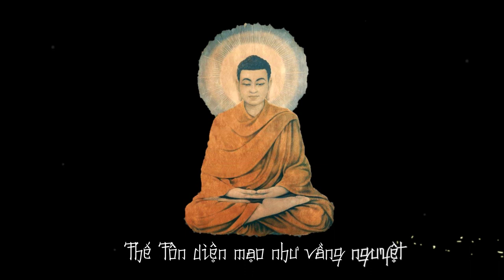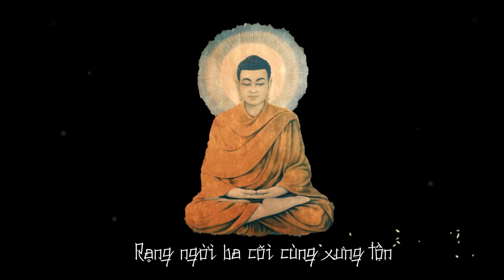Thầy Định Thành - 《TÁN THẾ TÔN》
Tư liệu trích lục: Định Thành Đạo Tràng và LMTCBNTT by TN.
Ý nghĩa và thông điệp:
BẢO THÁP ĐÃ MỞ!
 “Phật thuyết Đại thừa Diệu Pháp Liên Hoa giáo Bồ tát pháp Phật sở hộ niệm kinh” hay “Kinh Pháp Hoa” là một bộ kinh lớn và quan trọng, mang trong mình tư tưởng và triết lý thâm sâu của nhà Phật. Kinh Diệu Pháp Liên Hoa được người đời tôn xưng là “vua trong các kinh”, nhiều tông phái lấy kinh này làm giáo pháp căn bản như Thiên Thai tông, Nhật Liên tông,… Cũng đủ thấy sức mạnh và sự huyền vi nơi bổn kinh. Như chúng ta biết “Hiện Bảo tháp” là chương thứ mười một trong hai mươi tám chương nằm trong kinh Pháp Hoa, một chương mang đầy chất thi ca và hình tượng siêu việt, tân kỳ đối với sự phát triển kinh điển Phật giáo đương thời.
Năm đó ở núi Thứu, đức Thế Tôn đang thuyết giảng và đang thọ ký cho những vị có duyên, thì thình lình bảo tháp của Phật Đa Bảo vọt xuất từ đại địa trụ ở hư không, trong tháp phát ra lời ca thán đức Thích Tôn bằng những âm thanh hòa nhã, nhu nhuyến. Một hình ảnh đầy chất thi ca và trữ tình, có thể hiểu Phật Đa Bảo như sau: Nơi nào giảng dạy về kinh này, thì trái tim tôi, tâm hồn tôi và thân thể tôi sẽ hiện hữu ở nơi ấy để ca ngợi và hộ trì. Một hình ảnh đầy chất nhân văn và trữ tình. Hình ảnh tháp của Phật Đa Bảo và Ngài tượng trưng cho cái thể tánh của Bản môn-cái bất sinh bất diệt, không bị chi phối bởi thời gian và không gian. Chúng ta trước giờ ở trong bình diện của lịch sử, của Tích môn-có trước, có sau, có quá hiện vị lai, có trò, có thầy. Nhưng nhờ thần lực của Phật Đa Bảo, chúng ta từ thế giới của lịch sử bước qua cửa mầu của bản thể, từ bình diện tương đối về lại tuyệt đối chân như và nhờ tháp của Phật Đa Bảo, chúng ta có thể từ thế giới sinh diệt đến được cõi bất sinh bất diệt. Sư Ông Làng Mai có viết:
“Giờ phút linh thiêng
Gió lặng chim ngừng
Trái đất rung động bảy lần
Khi bất diệt đi ngang dòng sinh diệt.”
Chúng ta muốn nhìn cái bất diệt bằng con mắt của sinh diệt, đã thấy đức Thích Ca lại muốn rõ đức Đa Bảo. Đừng nghĩ rằng Thầy của chúng ta chỉ sống vỏn vẹn 80 năm của Tích môn, Phật Đa Bảo tồn tại với nhục thân nguyên vẹn hằng tỉ năm của Bản môn. Thầy, Phật Đa Bảo và ta là những thực thể tồn tại nhiệm mầu, đã có gốc rễ sâu xa trong thời gian vô tận và không gian vô biên này. Ta hãy cùng Thích Tôn đứng dậy, bay lên hư không, rời bỏ cái định kiến sai lầm; cùng Thầy, ta mở toan cánh cửa của tháp Phật Đa Bảo, chính mắt thấy nhục thân của đức Phật Đa Bảo, chính thức cảm nhận cái tuyệt vời của bất diệt trong dòng sinh diệt. Có thể, trong ta cũng còn chút hoài nghi về Thầy ta, vị Thế Tôn của Tích môn, vị Thế Tôn của sinh diệt, chút đắn đo về Phật Đa Bảo, vị Như Lai của Bản môn, vị Như Lai của bất sinh bất diệt. Hiểu thế! hai Thế Tôn liền ngồi vào cùng một tòa, một bên là Thầy ta, một bên là Phật Đa Bảo. Không thể có hình ảnh nào đẹp hơn nữa: Bất diệt đi ngang dòng sinh diệt, và sinh diệt trở nên bất diệt, giữa hai cái, không còn có sự phân biệt nào nữa. Sư Ông có viết: “Mà cũng không phải là một nữa, tại vì nếu còn một thì lại còn hai.”
--- Ý tưởng và câu văn dựa trên tác phẩm “SEN NỞ TRỜI PHƯƠNG NGOẠI” do Sư Ông Làng Mai sáng tác.---
“Chưa bao giờ, tôi thấy Kinh Pháp Hoa đẹp đến thế, cái đẹp vượt ngoài bình diện của ngôn ngữ, của hiểu biết. Cái đẹp mà trong tôi không còn tồn tại bất cứ khái niệm nào cả, chỉ có một cảm giác lâng lâng và hỷ lạc. Thật lạ, thật diệu kì.”